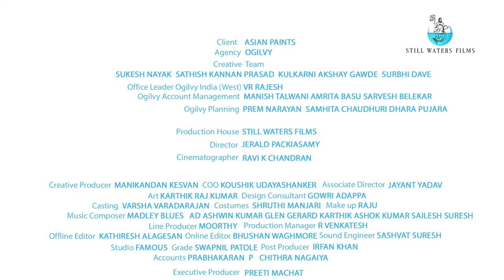Asian Paints Neighbours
Our new film for Asian Paints to highlight their Safe Painting Service
Client – Asian Paints
Production House: Still Waters Films
Director: Jerald Packiasamy
Executive Producer:  Preeti Machat
Cinematographer: Ravi K. Chandran
Creative Producer: Manikandan Kesavan
COO: Koushik Udayashanker
Art Director: Karthik Rajkumar
Design Consultant: Gowri Adappa
Associate Director: Jayant Yadav
Line Producer: Moorthy
Production Manager: Venkatesh Ranganathan
Agency: Ogilvy Mumbai
Ogilvy Creative: Sukesh Nayak, Sathish Kannan, Prasad Kulkarni, Akshay Gawde, Surbhi Dave
Office Leader - Ogilvy India (West): VR Rajesh
Ogilvy Account Management: Manish Tilwani, Amrita Basu,
Sarvesh Belekar
Ogilvy Planning: Prem Narayan, Samhita Chaudhuri, Dhara Pujara
Casting : Varsha Varadarajan
Cast : Vinodhini Vaidyanathan,  Sujata , Anand,  Vivek R Venkatram
Costume - Shruthi Manjari
Makeup: Raju
Story Board: Anurag Chandra
Assistant directors –  Ashwin Kumar Glen Gerard  Karthik Ashok Kumar  Sailesh Suresh
Music composer – Madley Blues
Studio – Famous Studio
Sound Engineer – Sashvat Suresh
Offline editor- Kathiresh Alagesan
Online editor-Bhushan
Grade -  Swapnil Patole
Post Producer- Irfan Khan
Accounts Team: Prabhakaran Chithra Nagaiya